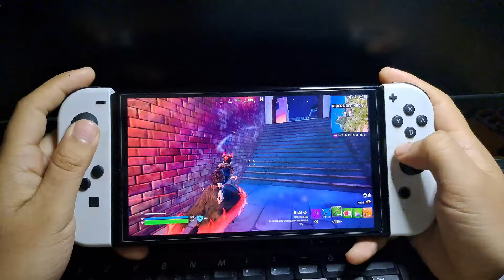ESTO va a TERMINAR Fortnite en Nintendo Switch OLED gameplay Temporada 1 Capitulo 5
Gameplay de FORTNITE en Nintendo Switch Oled del capitulo 5 temporada 1 Únete a este canal para acceder a sus beneficios: